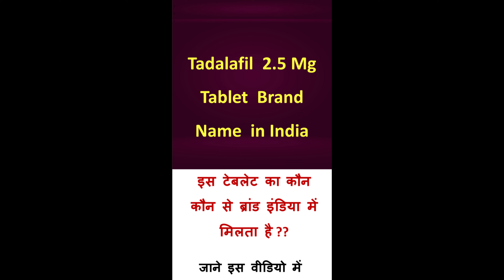tadalafil 2.5mg brand in india